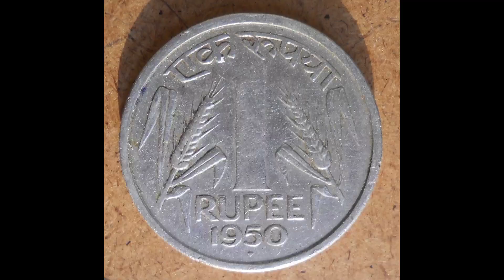এই গাছে ফল ডালে না হয়ে, গাছের কাণ্ডে হয়। Here the fruit grows in the trunk instead of the branch।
এই গাছে ফল ডালে না হয়ে, গাছের কাণ্ডে হয়। Here the fruit grows in the trunk instead of the branch ।। Fact Rahasya ।।

বন্ধুরা একটা সময় ছিল যখন আমাদের দেশ তথা ভারতের মধ্যে এক টাকার দাম অনেক বেশি ছিল। ১৯১৭ সালে ভারতীয় এক টাকা এমনকি আমেরিকার ডলারের চেয়েও শক্তিশালী ছিল।--- তো বন্ধুরা এরকম আর মজার fact আমরা এই ভিডিওতে জানব। তাই ভিডিওটি তোমাদের শেষ পর্যন্ত দেখতে হবে। তাই দেরি না করে চলো ভিডিওটি শুরু করা যাক।

তো বন্ধুরা এই ছিল আমাদের আজকের ভিডিও। ফ্যাক্ট রহস্য নামে আমাদের একটি ফেসবুক পেজ আছে যার লিংক ডেসক্রিপশন বক্সে দেওয়া আছে চাইলে তোমরা সেই পেজটিকে ফলো করে দিও।